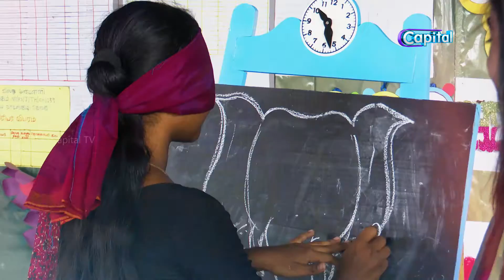பென்சில்களும் பேனாக்களும் .......capitaTv | Promo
பென்சில்களும் பேனாக்களும் .ஆசிரியர்தின சிறப்பு நிகழ்ச்சி.

உங்கள் Capital Tv இல் .

ஒக்ரோபர்  6ம் திகதி

காலை 8.30 ற்கு.

காணாத்தவறாதீர்கள்.